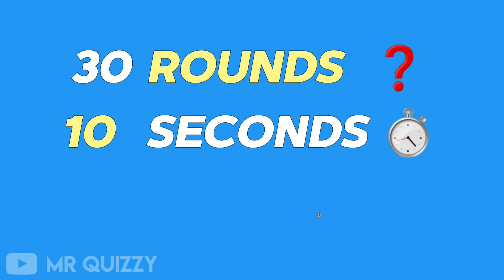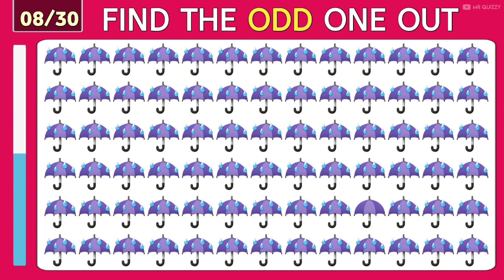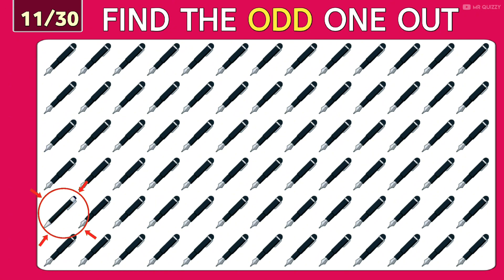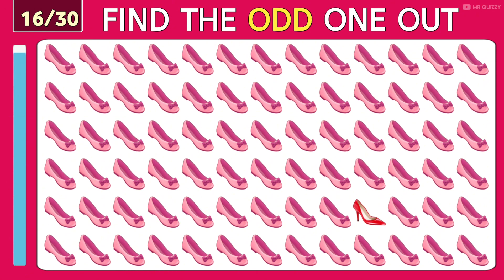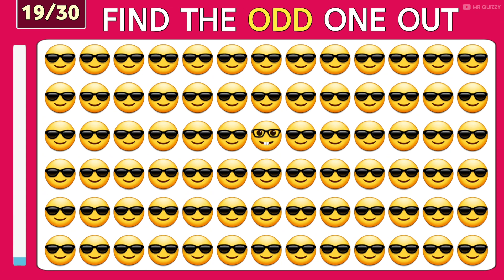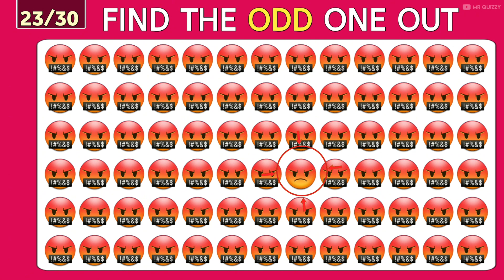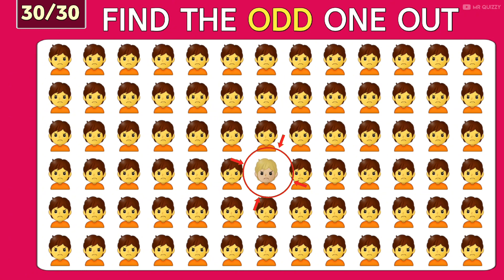Find the ODD Emoji 😜 out | Test Your Eyes 👀 | Easter Special Edition 🐰